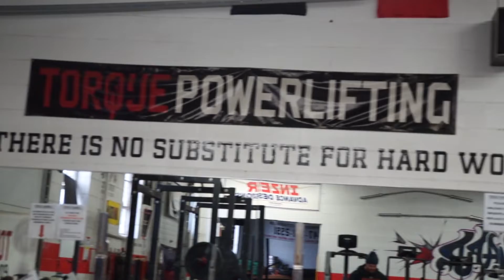Gym Motivation After the Pandemic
Lockdown sucked.. But we made it.